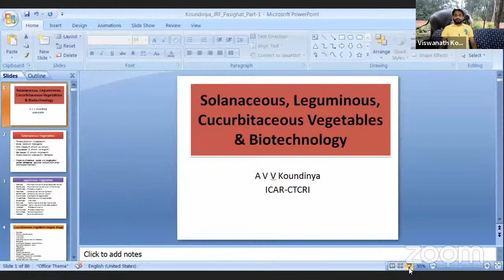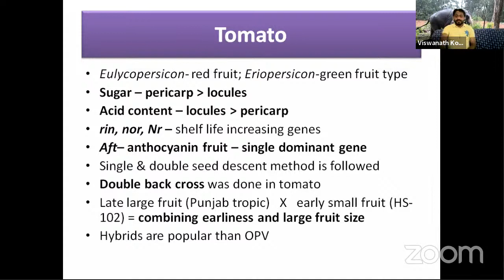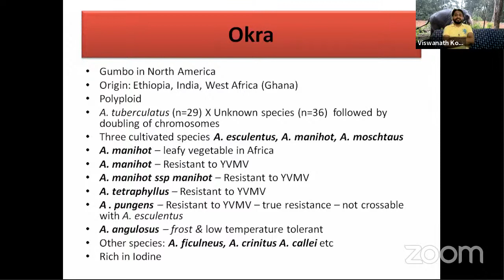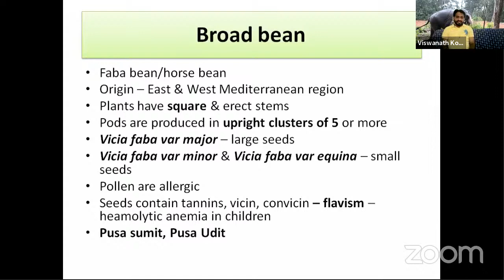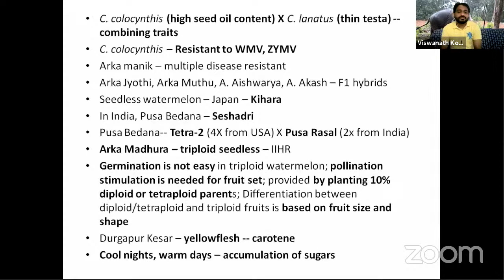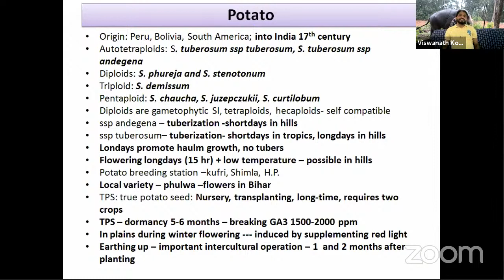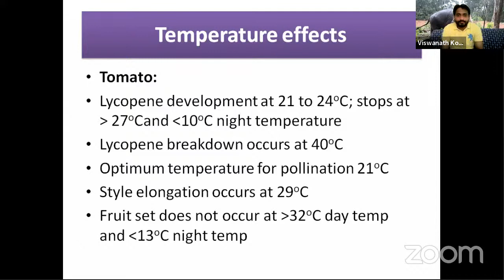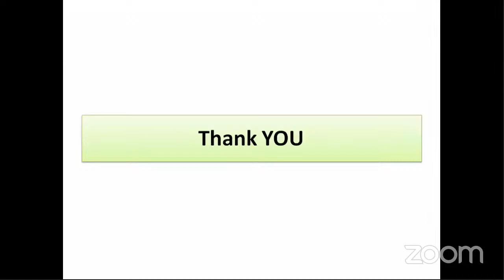Vegetable Science_By Dr. V. Koundinya_online ICAR JRF Coaching 2021